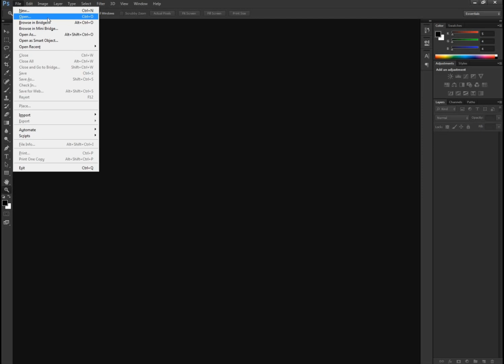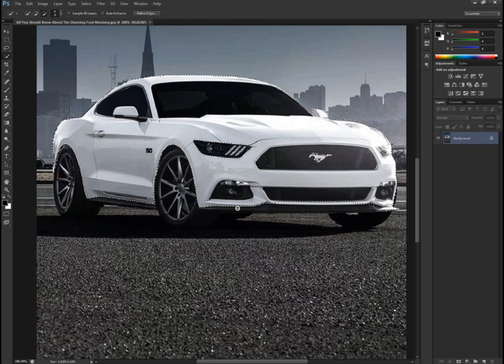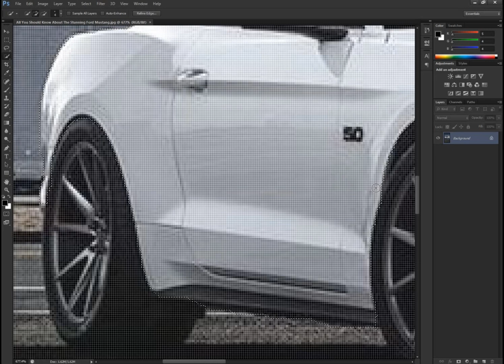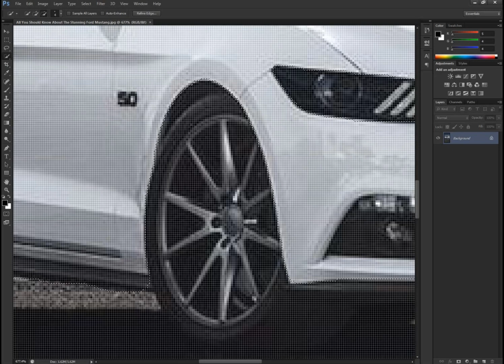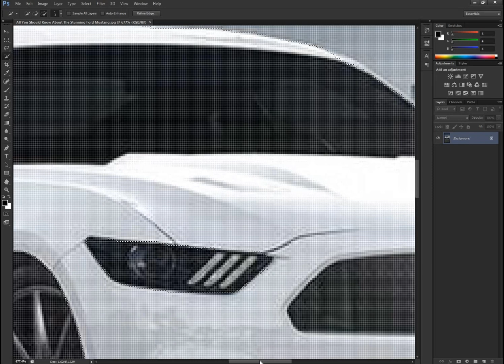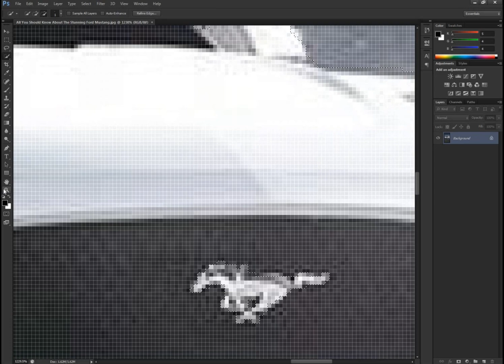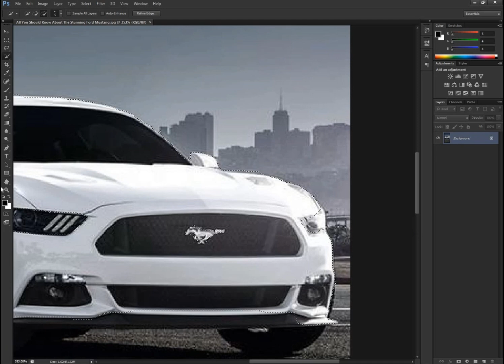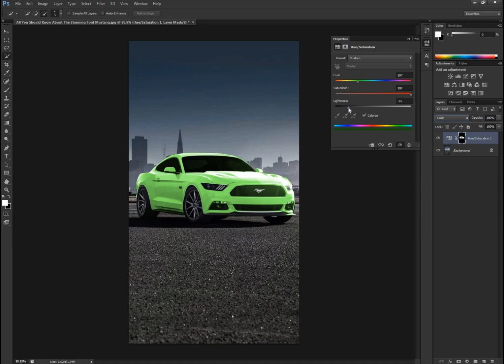How to change car color in Photoshop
In this  tutorial we’ll see how to easily Change car's colour in  your photographs using Adobe Photoshop CS6.

4. How to Change a Background to Black